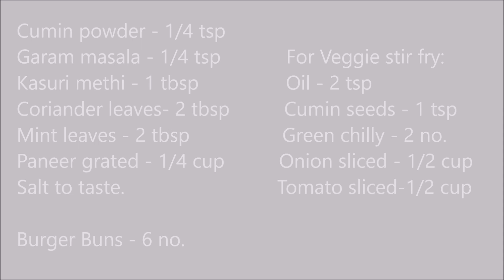Chickpea Veggie Burger Recipe | Indian Burger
Chickpea veggie burger is veg-based and protein rich. The chickpea patties taste truly delicious when sandwiched between burger buns. Check this short video of Indian burger making.